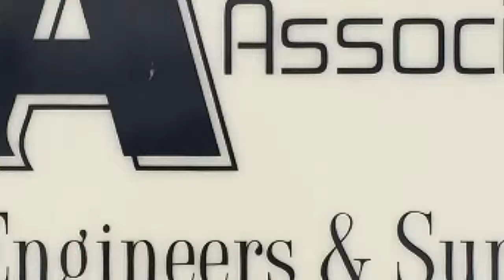Cook Sanders Associates